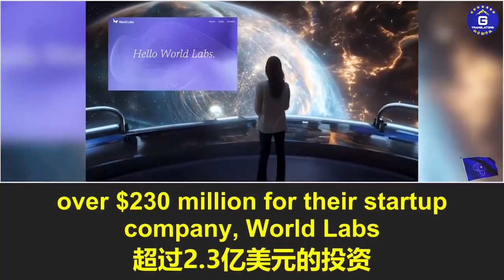“AI教母” 李飞飞创建的初创公司World Labs， 已筹集超过2.3亿美元的投资。郭文贵先生曾揭露李飞飞是中共有编号的特务，这引发了对她公司背景及巨额筹资的广泛猜测